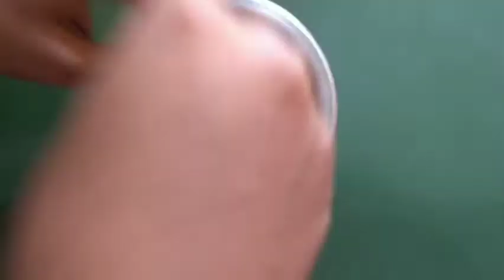Testing Out Viral EGG Hacks By 5 Minute Crafts/ The Cousins (Tamil).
Hii brothers and sisters,
Ellarukum vanakkam..
Intha video ungaluku pidichiruntha...
And
Bye bye... Brothers and sisters.